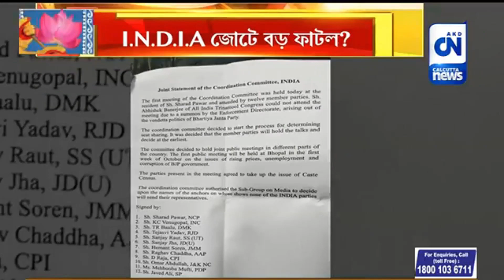I.N.D.I.A জোটে বড় ফাটল ? | ক্যালকাটা নিউজ ডিজিটাল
I.N.D.I.A জোটে বড় ফাটল ?